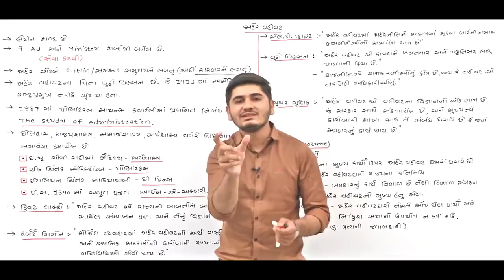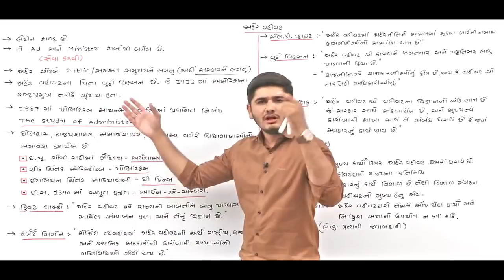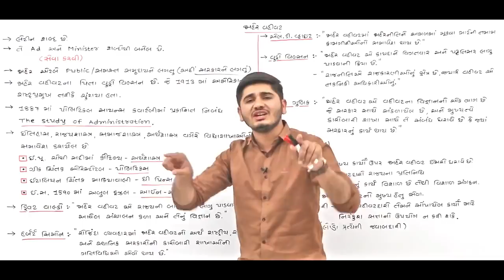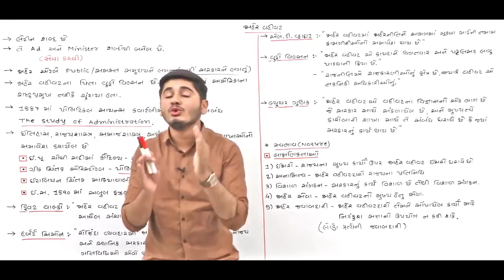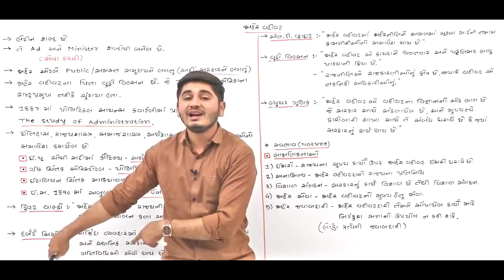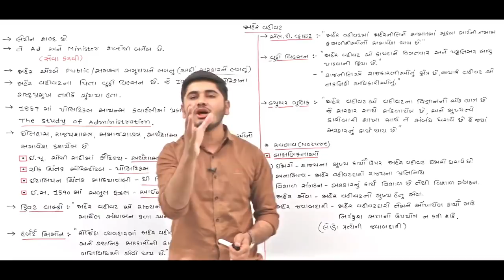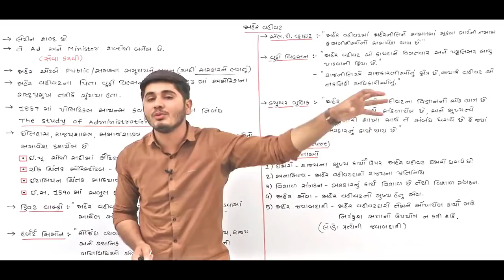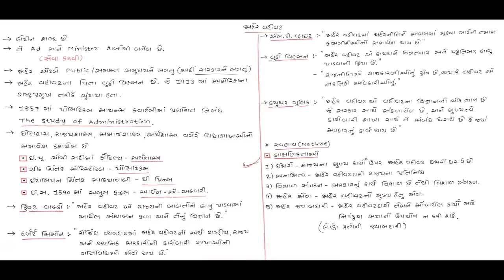Jaher vahivat - અર્થ અને સ્વભાવ I Binsachivalay clerk I Mahesh solanki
- 1000+ Videos
- 25+ Subjects

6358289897/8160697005 (Discount offer till 30/9/2019)